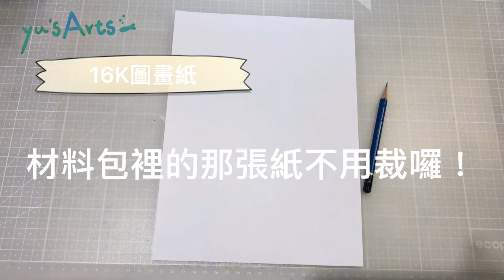線上美術課程 | 青花瓷 | art lesson #8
影片有字幕囉！！可以開啟字幕觀看！
各位同學，影片拉至最後面有範本照片！可參考繪畫
本堂課使用紙為8K藍紫色書面紙＋16K圖畫紙
結合刮畫、厚塗、剪貼等技法完成我們今天的作品歐！